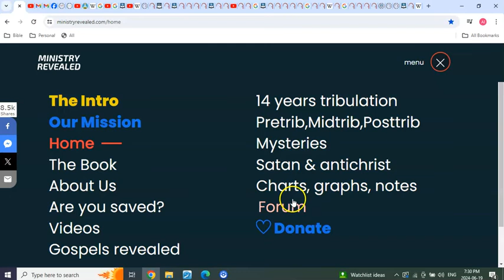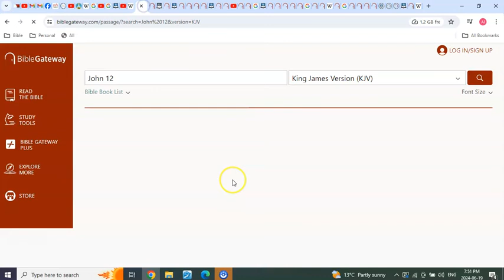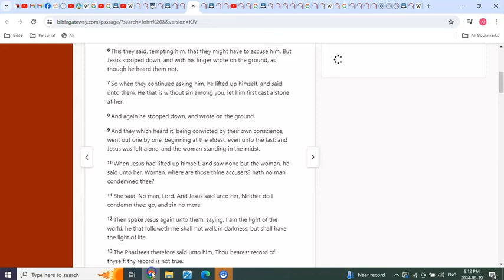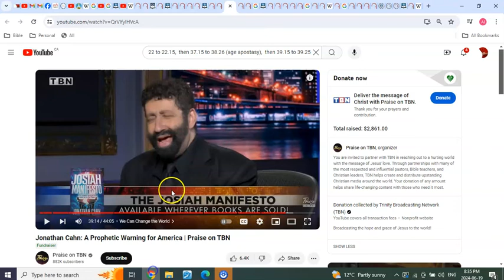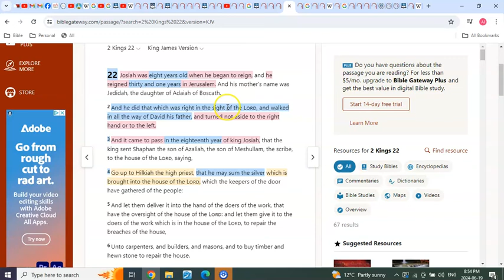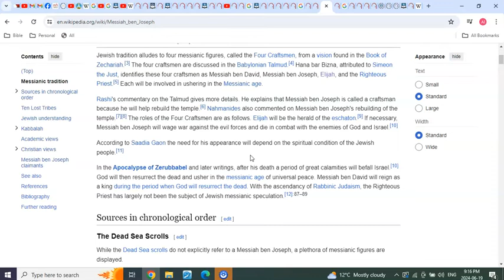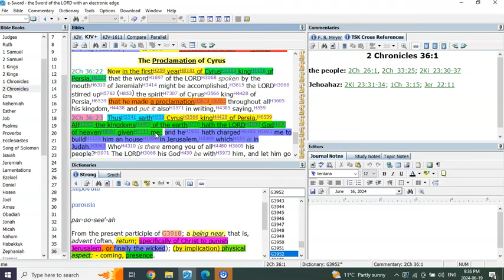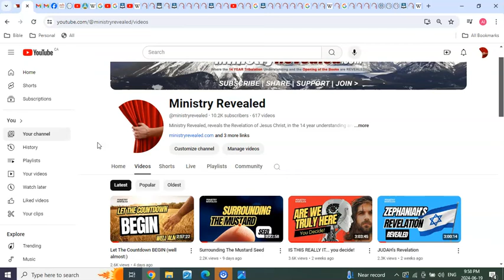Bust And Revival